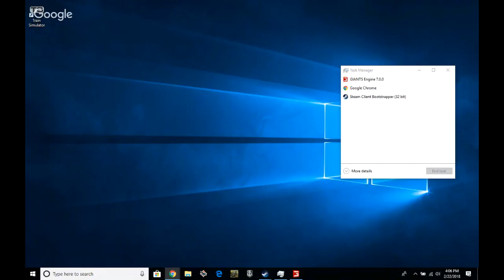lets play farming simulator 2017 part 1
for the mod files